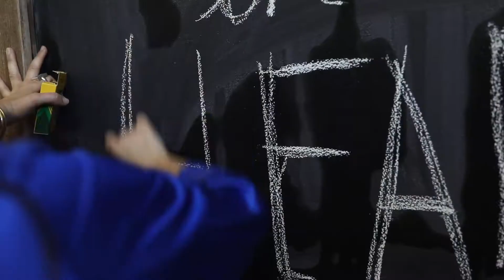strawberries for everyone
The giggles, smiles, soundcheck and hilarious commentary of eight bushes getting ready to rehearse the music of Kate Bush in the spring of 2019.